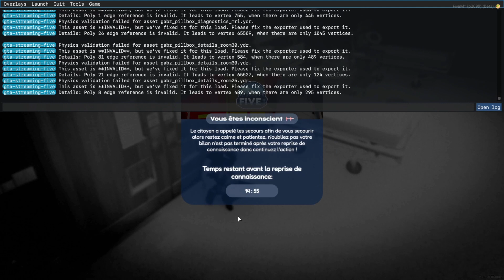[FIVEM/ESX] DISPATCH DEAD 2024 EXCLUSIVE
Hello everyone on HynoDev's, in this short video I will show you our dead dispatch menu which allows, depending on the type of intervention, to deploy a service specific to the intervention. It also has a start/end service menu and a sound menu to interact with your roleplay.

We remain available to your questions or any request on our discord.